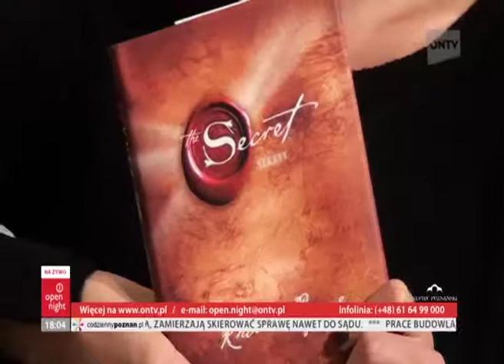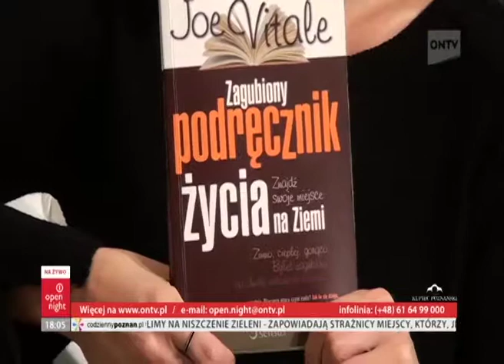open night 5.10.2012, Paulina Lupa cz.1